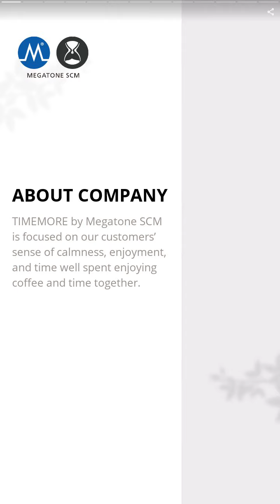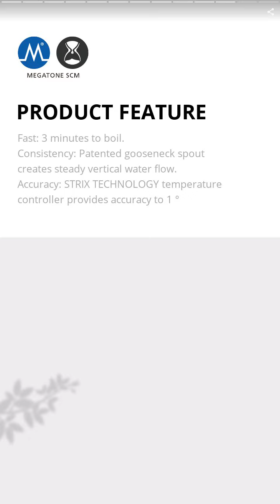Basic Coffee Scale | MEGATONE ELECTRONICS CORP. | Taiwantrade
TIMEMORE by Megatone SCM
is focused on our customers’ sense of calmness, enjoyment, and time well spent enjoying coffee and time together.

00:00:00 MEGATONE ELECTRONICS CORP. Specialty Coffee Management
00:00:07 TIMEMORE by Megatone SCM is focused on our customers’ sense of calmness, enjoyment, and time well spent enjoying coffee and time together.
00:00:14 Our product line is designed to deliver a pleasing cup of coffee every time. The attention to detail and quality is unequaled in the industry.
00:00:21 PRODUCT COLLECTION
00:00:28 Essential Coffee Scale
00:00:35 Precise measurement, lightning speed! Black Mirror Scale has everything you need for Pour-over and espresso with accuracy to 0.1 gram, a large capacity at 2 kilos, incredibly quick weighing response times, and a silicone heat pad to protect your gear.
00:00:42 Chestnut C Coffee Grinder
00:00:49 2020 updated version, high quality, professional, no more static electricity with aluminum bean canister, PCTG, perfect item for beginners and coffee enthusiasts. Chestnut C2 Hand Grinder is a rare find and does well in bridging the gap between entry level and the top-of-the-line hand grinders.
00:00:56 CHESTNUT X Grinder
00:01:03 Chestnut X has won the GOOD DESIGN AWARD 2020 in Japan. Inherit the design concept of the Chestnut grinder series, we continue with the foldable handle recommended by coffee masters. World-first S2C (spike to cut) patent to achieve “Spike first, cut later”.
00:01:10 Mini Electric Kettle
00:01:17 Fast: 3 minutes to boil. Consistency: Patented gooseneck spout creates steady vertical water flow. Accuracy: STRIX TECHNOLOGY temperature controller provides accuracy to 1 °
00:01:24